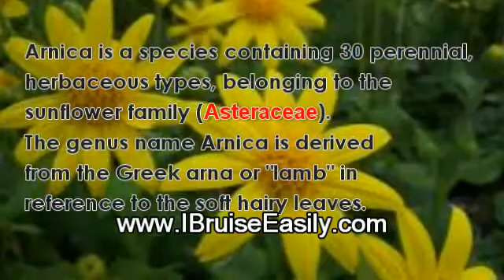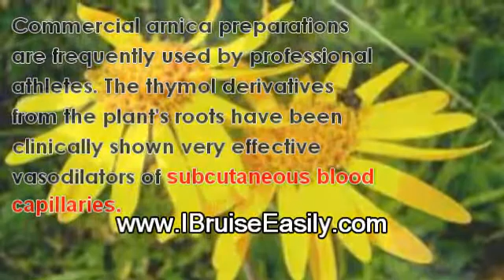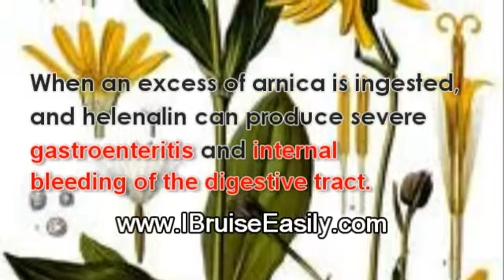The use of arnica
Arnica is currently used in liniment and ointment preparations used for strains, sprains, and bruises.